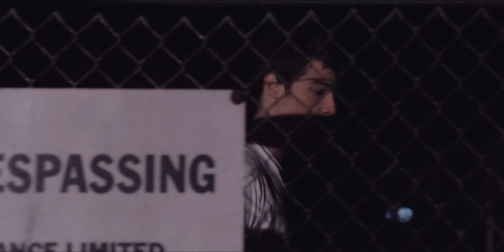Cemeteries - The Wilderness